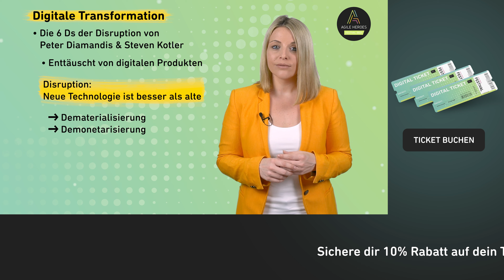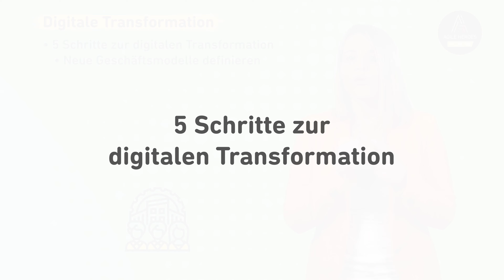Digitale Transformation!? 👩‍💻 Was ist das und wie beginne ich damit?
Sichere dir jetzt dein Ticket für das Agile Heroes Festival 2021

In diesem kurzen Video erklärt dir Kerstin Sophia Weichseldorfer, was es mit der digitalen Transformation auf sich hat. Dabei gibt sie dir einen ausführlichen Einblick in ihren Vortrag auf dem Agile Heroes Festival 2021 am 09. und 10. September.💡

➡️  Wer sind die Agile Heroes?  ⬅️
Willkommen bei den Agile Heroes! Hier findest du spannende Videos und Interviews zu Themen wie Agilität, Projektmanagement, Erfolg, Unternehmensgründung und vielem mehr. Wir? Das sind die Gründer Fabian Kaiser und Roman Simschek.  Gemeinsam mit einem wundervollen und erfolgreichen 20-köpfigen Team bestehend aus Trainern, SCRUM Mastern, Product Ownern, Agile Coaches, Online Marketing- und Backoffice-Mitarbeiterinnen und Mitarbeitern. Hinzu kommt ein Freelancer-Netzwerk aus über 450 Freelancern für agiles Projektmanagement und Transformation. Mit diesem YouTube-Kanal wollen wir dich mit unserer großen Leidenschaft - der Agilität - besser vertraut machen und dir zeigen, welch großen Einfluss sie auf deinen Erfolg haben kann. Viel Spaß!

➡️ Kapitel ⬅️
✅ 0:00 Einleitung
✅ 0:23 Warum Digitale Transformation?
✅ 2:54 Die 6 Ds der Disruption
✅ 4:18 5 Schritte zur digitalen Transformation
✅ 4:50 Mehr Tipps

➡️ Bildrechte ⬅️
✅ Box made by AliWijaya from the Noun Project